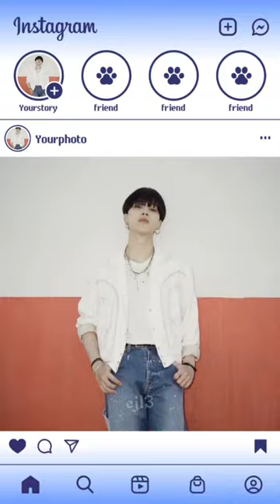ethereal beauty JIMIN in Instagram Story💞 JIMIN‬⁩ ‬⁩ jiminedits btsjimin‬⁩